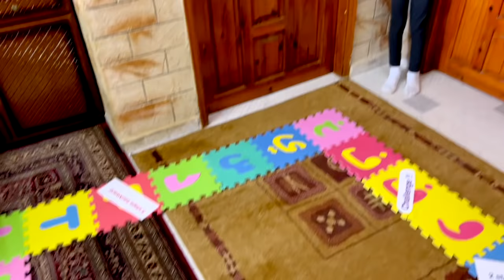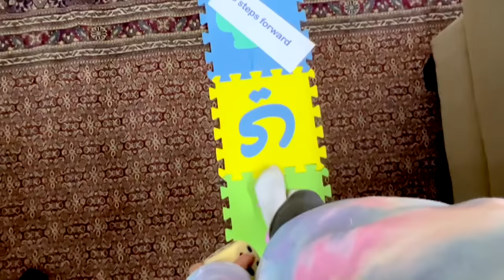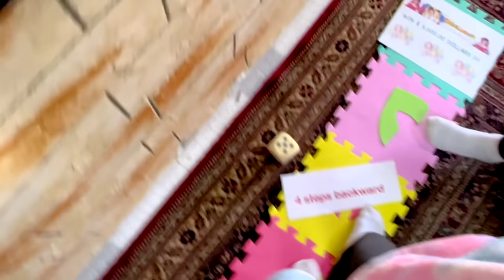$5,000 DOLLARS!! ( PART 2 )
Tala and Taleen Playing 40 Steps Challenge
and how Finish 1st WIN $5,000 Dollars!